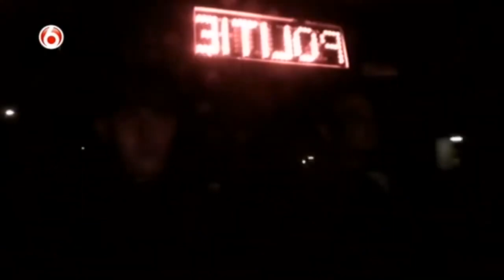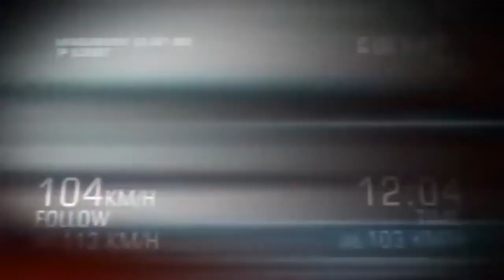Politie agent komt zijn eigen neefje tegen Wegmisbruikers Aflevering 51 2022/2023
Politie agent komt zijn eigen neefje tegen
Wil jij meer zien van dit soort filmpjes neem dan gerust kijkje op onze kanaal